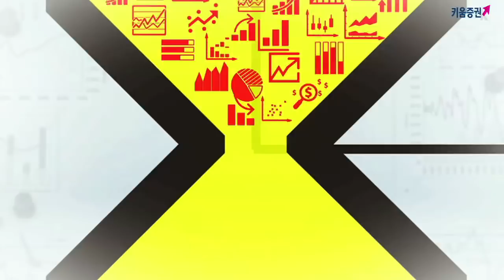[주식] 마감 시황분석 / 코스피 12거래일 연속 상승...코스닥 하락전환, 지속된 상승세에 대한 시장의 피로감 때문일까?(19.04.15)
지난주 금요일 미국 주식시장이 상승마감하며 글로벌 시장이 안정세를 보이는  모습
미국 주요 금융주들의 실적호조가 국내시장의 투자심리를 개선한 요인으로 볼 수 있음

더불어 미중 무역협상이 최종단계에 근접하고 있는 소식과 함께 중국의 양호한 무역지표 등이
G2를 중심으로한 체감경기가 회복될 것이라는 기대를 확산

다만 장중반에 들어 12거래일 지속적인 상승세의 영향으로 시장의 피로감이 누적되어 지수가 주춤하는 모습을 보임